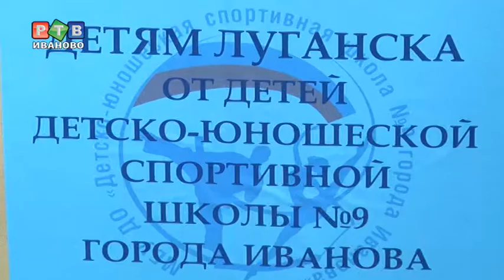Поможем детям Луганска